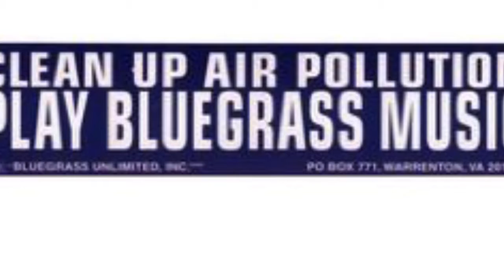About Angeline the Baker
Stay up to date with my endeavors, musically and otherwise, check out my Official

Arranged and recorded by Christopher J